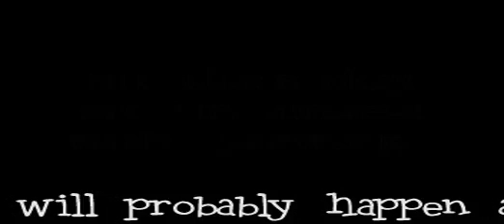sunday evening (davideopro)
music video with live footage from the masquerade, atlanta ga, with sunday evening from the blue letter diary cd by path of allyson